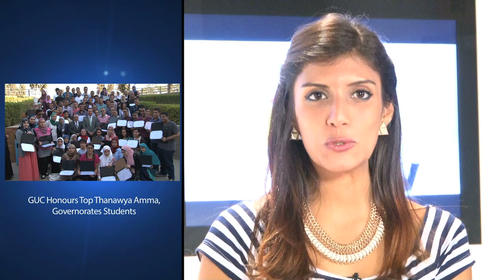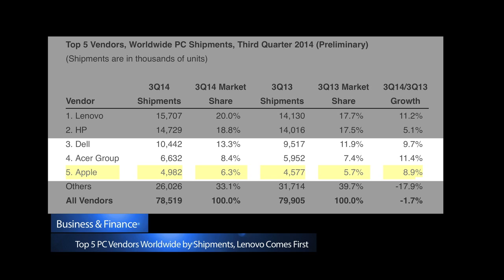GUC NEWS Episode 1